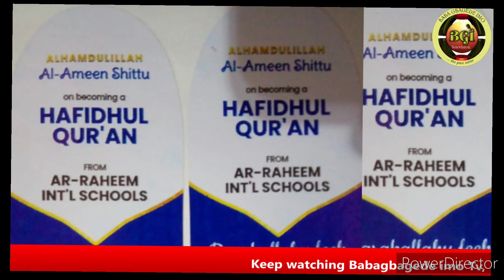ARA REE OO!! EWO ARA TI OYIN(HONEY) NSE NI ARA TI AKO MO!!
Meet this disabled woman who is doing wonders in people's lives with original Honey!!